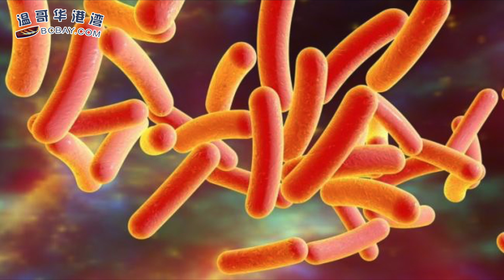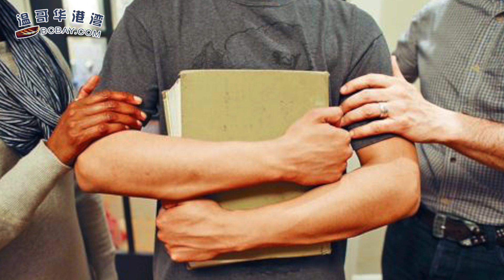紧急通知：致命非典型肺炎在大温爆发 | 特鲁多强硬回击：如果美不妥协 宁愿不入NAFTA 可怕！加拿大竟是儿童死亡率最高的发达国家! （《港湾播报》20180905）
1、重申拨款！特鲁多贺谨拥抱并肩 展现"合作"关系；
2、紧急通知：致命非典型肺炎在大温爆发；
3、特鲁多强硬回击：如果美不妥协 宁愿不入NAFTA；
4、温警校区捉超速司机 1小学附近开15罚单；
5、可怕！加拿大竟是儿童死亡率最高的发达国家!